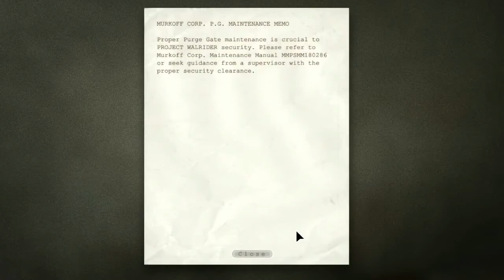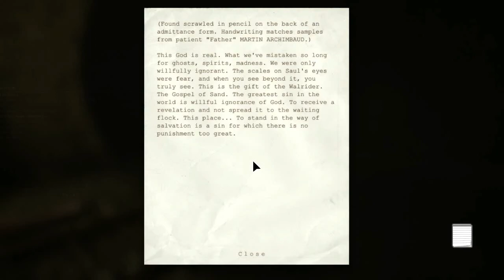Outlast episode 4 | Follow the trail of death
A day later than I had planned but alright. Hope ya don't mind the lack of intro and outro HAHAHA!